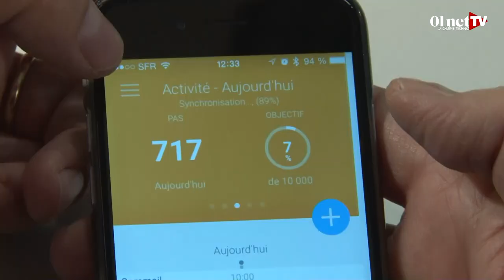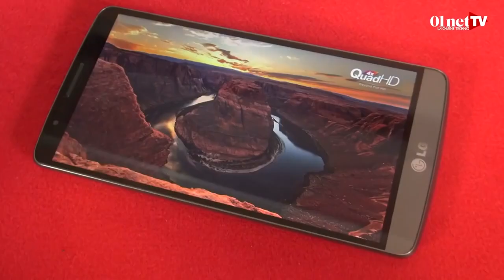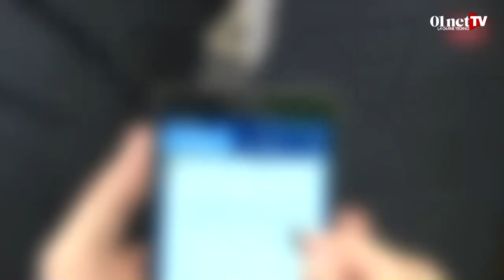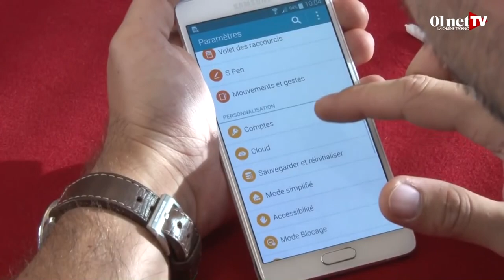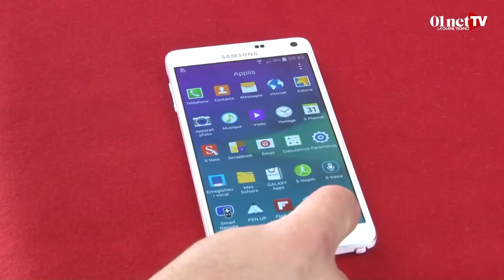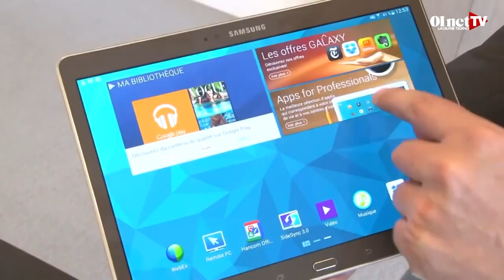JTech 211 : Devialet Phantom, montre Withings, tablettes et smartphones XXL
BEST OF DES VIDÉOS DE LA SEMAINE :
- Devialet Phantom : jusqu'à 3000W de son, tout rond !
- Activité, la montre connectée de Withings
- Top 5 des tablettes et smartphones grand format en 2014
Regardez le JTech, chaque samedi, le meilleur de l'actu high-tech en vidéo sur 01netTV